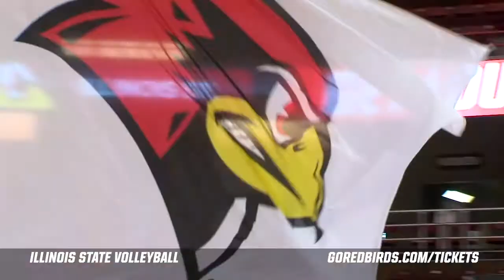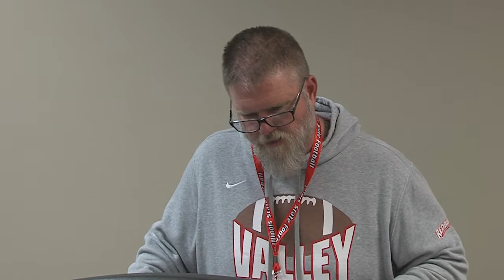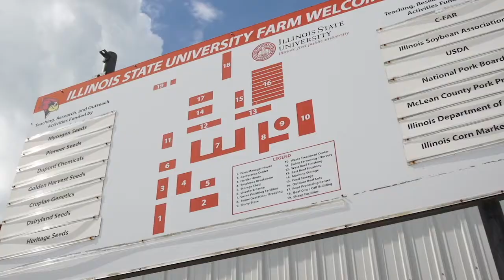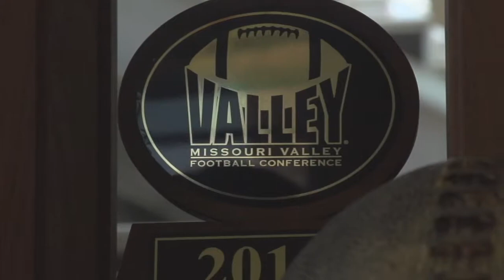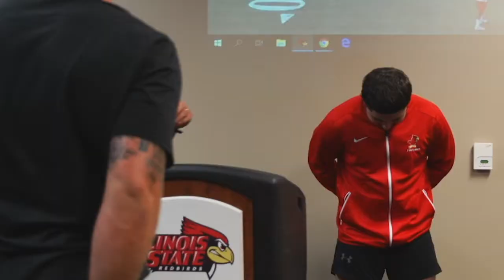The Next Step - Episode 1 - 2019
Follow Illinois State Football as they prep for the 2019 season.